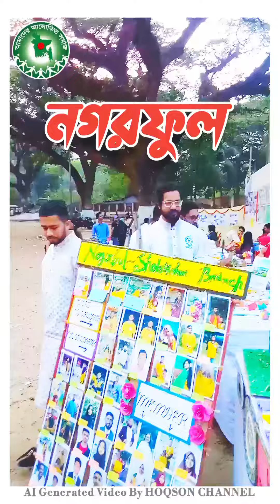পথশিশুদের সাথে ইফতার উপহার বিতরণ উৎসব। -আমাদের আলোকিত সমাজ পরিবার।চট্টগ্রাম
নগরীর সিআরবি, শিরীষতলায় "নগরফুল" এবং "আমাদের আলোকিত সমাজ" সংগঠনের যৌথ উদ্যোগে পথশিশুদের মাঝে ইফতার উপহার বিতরণ প্রকল্প বাস্তবায়ন হয়েছে।